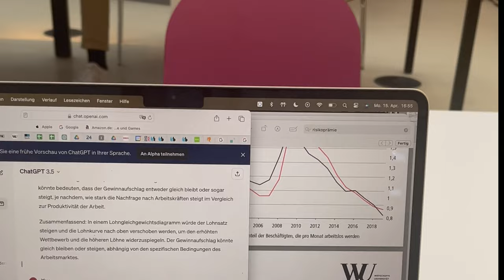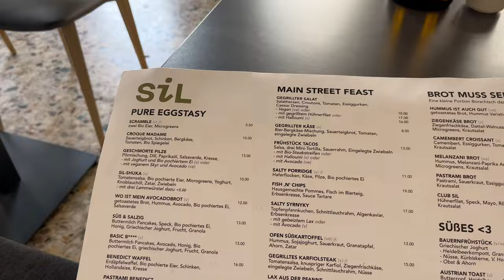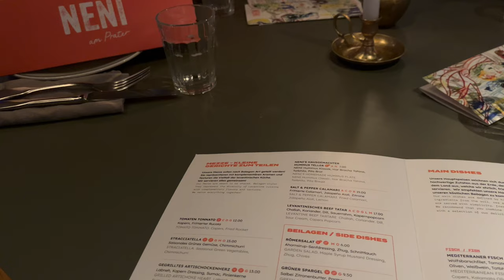finding balance during long study days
This week I had to do a lot for university, I took you with me as I spend such days and what I do for my mental and physical health. In two weeks, exams are coming up and I still have a lot to do until then... feel free to comment what you would like to see :) Have a nice day!

- Free Music for Videos 👉 Music by Mia C Wu - Lil Bit

timecodes:
00:00 - intro
00:12 - routines, studying
01:03 - let's talk
01:45 - uni, studying, campus, running
01:55 - how I started running as a beginner
03:25 - uni day, study and cook with me
05:00 - how I feel after the 8km run
05:15 - outfit check
06:02 - cleaning, getting ready, ne café
07:05 - struggles living in a big city
07:47 - night out with the girls in vienna